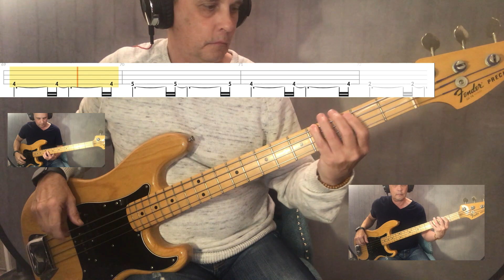"God Only Knows"- The Beach Boys - Bass Cover (tab & lyrics) FRANKS BASS COVERS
Released July 18, 1966 from the album Pet Sounds

Enable cc on your device for lyrics

Bass Cover Notes:
Brian Wilson had at least 2 bassists playing on this song (see notes below) and added reverb on the 6 string. I thought I might add a 2nd & 3rd accompanying bass line and tried to play most of it on different parts of the fretboard than the main cover as an attempt to replicate the amazing full sound.

Self critical perspective:
I think I achieved the fullness but regrettably at the cost of distinguishing my bass from the song. What do you think?

The Song
"God Only Knows" is a pop music landmark and Beach Boys classic but vastly underappreciated at release when it peaked at a lowly #39 in September 1966

Written by Brian Wilson and Tony Asher, distinguished for its harmonic innovation and its subversion of typical pop music formula. It is often praised as one of the greatest songs ever written and as the Beach Boys' finest record.

It was first released as the B-side of "Wouldn't It Be Nice," and then as an A-side, but with little promotion. Fear was that radio stations would refuse to play a song with "God" in the title.

The lyric opens by saying, 'I may not always love you,' which is a very unusual way to start a love song.

Carl Wilson (Brian's brother) handled lead vocals on this track.

Brian Wilson produced the song, but the only Beach Boy to play an instrument on the track is Carl Wilson, who added guitar.

A total of 22 takes were attempted for the song.

The musicians struggled to play the instrumental break to Wilson's satisfaction. To address this issue, pianist Don Randi suggested to Wilson that they play the parts in staccato, rather than in full quarter notes. Wilson enjoyed the effect and incorporated the change.

Legacy:
Paul McCartney, called it "the greatest song ever written"
Pete Townshend: "'God Only Knows' is simple and elegant and as stunning as when it first appeared. It still sounds perfect."
Barry Gibb: "It blew the top of my head off. My first thought was, 'Oh, dear, I'm wasting my time. How can I ever compete with that?'"

Session musicians (also known as "the Wrecking Crew")
Bass Credits (3 bassists were credited / used:
Carol Kaye- bass and 12 string electric guitar
Ray Pohlman – 6 string electric bass guitar w/reverb played with pic
Lyle Ritz – upright bass

Hal Blaine – drums and sleigh bells
Jim Gordon – plastic orange juice cups
Don Randi – tack piano with taped strings
Alan Robinson – French horn

The famous French horn on this song is played by Alan Robinson.
He's appeared on the scores for many films, including The Sound of Music and The Ten Commandments.
He got the call for the session because he could play without music written out.
Brian Wilson sang him the horn line he had in mind, and Robinson played it by ear using a glissando technique suggested by Wilson.

Some very famous folks have covered this song or performed it live, including Elton John, Neil Diamond, Olivia Newton-John, David Bowie, Taylor Swift, Bryan Adams, Elvis Costello, Avenged Sevenfold, and Brandi Carlile.